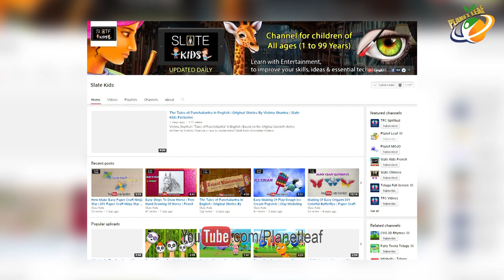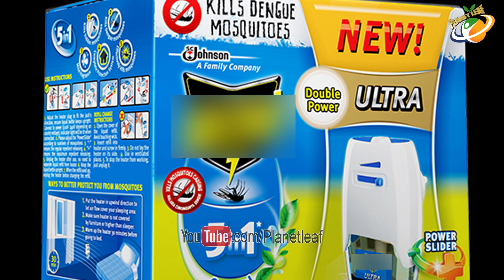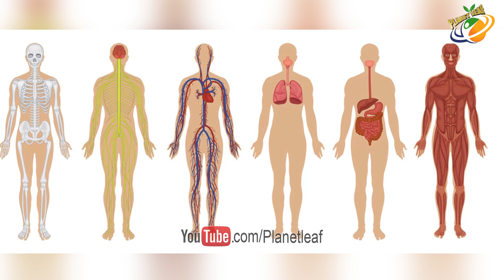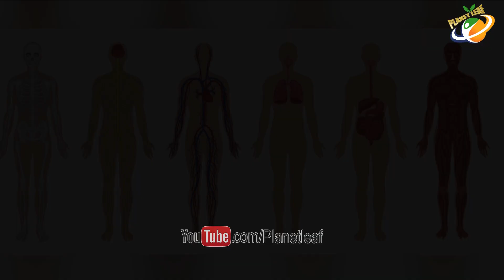Horrifying Facts About Mosquito Coils || దొమల్ని చంపే కాయిల్స్ మనుషులని కూడా చంపుతున్నాయి || With CC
Horrifying Facts About Mosquito Repellents || దొమల్ని చంపే కాయిల్స్ మనుషులని కూడా చంపుతున్నాయి || With Subtitles

Mosquitoes are one annoying sign of summer that can wreck an evening's dinner on the patio or an entire vacation: These pesky bugs not only leave itchy welts, but they can also transmit harmful diseases like West Nile virus, which is proving fatal in certain parts of the country, and dengue fever—the latter of which is now found in 28 states.

Here are a few ingredients recommended by the U.S. Centers for Disease Control and Prevention (CDC), as well as some natural oils that have been tested by scientists (look for any of these ingredients listed on the "Active Ingredients" panel when shopping for insect repellent):

• Picaridin. A chemical derived from pepper, picaridin (which may be listed on products as KBR 3023 or by its chemical name, 2-(2-hydroxyethyl)-1-piperidinecarboxylic acid 1-methylpropyl ester) has shown the most promise as being an effective DEET replacement without any health affects. A study published in the 2004 issue of the journal Tropical Medicine & International Health found that picaridin was more effective at repelling the yellow- and dengue-fever-spreading mosquitoes than DEET, making it a suitable alternative if your summer vacation takes you to a tropical locale where those diseases are common.

• Oil of lemon eucalyptus. The only plant-based repellent recommended by the CDC, oil of lemon eucalyptus has also been found effective against disease-carrying mosquitoes. It hasn't been tested against those that carry tropical diseases, but a 2004 study in the Journal of Medical Entomology found that products containing 26 percent oil of lemon eucalyptus protected against West Nile virus-carrying mosquitoes for about three hours longer than products containing 7 percent DEET. Look for products carrying at least 26 percent oil of lemon eucalyptus, which may also be listed as para-Menthane-3,8-diol, but not pure oil of lemon eucalyptus. The undiluted essential oil hasn't been found as protective against bugs as it is when added to other product formulations.

• IR3535. It sounds more like a tax code than an insect repellent, but this ingredient was found in the Journal of Medical Entomology to be as effective as DEET against West Nile–carrying bloodsuckers. It's a synthetic version of amino acids found in vitamin B, and has been used for decades in Europe with no reported adverse side effects.

• Other plant-based repellents. In addition to IR3535 and oil of lemon eucalyptus, the Journal of Medical Entomology study looked at products containing soybean oil, citronella, neem oil, and geraniol (the oil found in geraniums). All were effective against mosquitoes for up to three hours, but soybean oil was found to be the most effective of the four. It worked for more than seven hours, as long as products containing 15 percent DEET, picaridin, oil of lemon eucalyptus, and IR3535. Geraniol was next in line, warding off bugs for up to five hours, as long as products containing 7 percent DEET. Citronella and neem oil worked for just three hours before needing to be reapplied.

Do follow our video to decide what to use and what not.